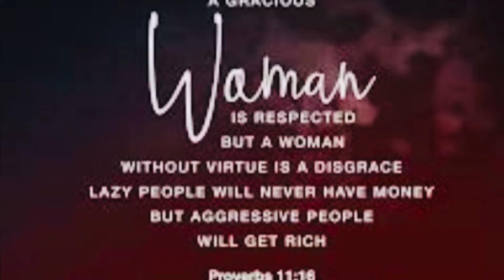Ghetto Bible Study |Richly Poor Or Honorable| Proverbs 11:16|EAT Series (Elevation & Transformation)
A woman receives honor when she’s graceful. A man who is ruthless will get rich but will trade his soul and peace for money.￼